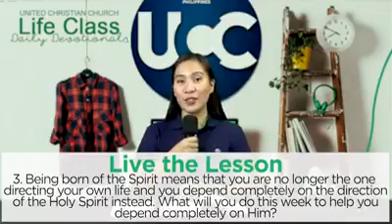Day 20 - BORN INTO SPIRIT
Life Class Online Daily Devotionals